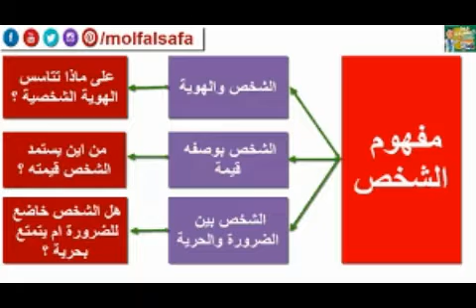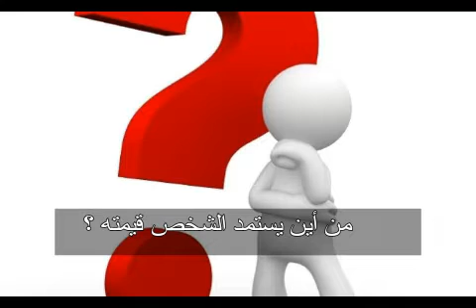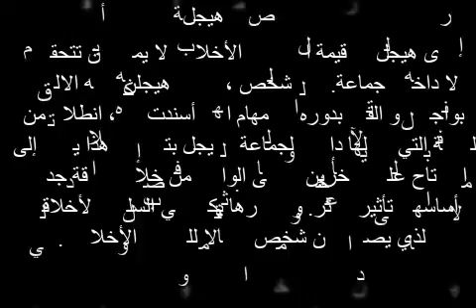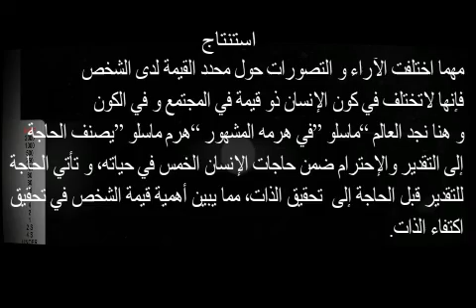الفلسفة ثانية باك مفهوم الشخص ، قيمة الشخص جميع الشعب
الفلسفة
الوضع البشري

الشخص
قيمة الشخص

تلخيص الفلسفة

مواقف الفلسفة

مفهوم الشخص